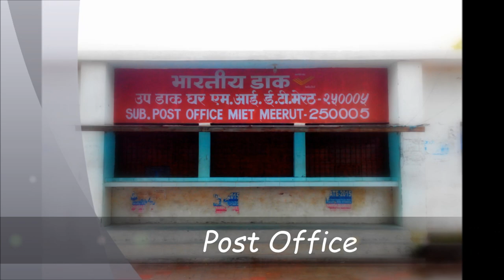A Documentary Film | Campus Tour - MIET, Meerut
A Documentary  Film Based on Pictures By Anupam Yadav.

College: Meerut Institute Of Engineering And Technology, Meerut
AKTU College Code: 068